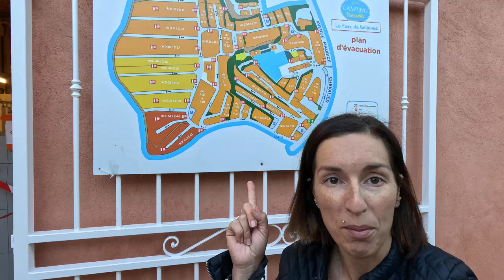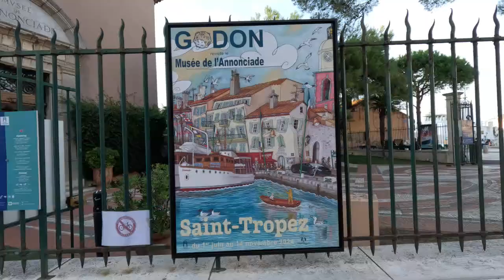🧭 #8 den Přejezd do Saint Tropez | Itálie | Francie | Španělsko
Máme za sebou čtyři noci v Camping Paradis Parc Bellevue v Cannes. Včera se nám bohužel nepovedl výlet do Saint Tropez, celé odpoledne nám propršelo a my ani nevylezli z auta. Okolo St. Tropez je naštěstí velká spousta kempů, buď přímo hned u města nebo pár kilometrů vedle. Padnul nám o oka krásný kemp Yelloh, který je asi 10 kilometrů od města. Zabalíme a frčíme, cesta bude trvat s karavanem asi dvě hodinky. Jedeme po A8 a sjíždíme v Les Cannet-des-Maures odkud pojedeme vcelku brutálními serpentýnami přes La Garde-Freinet.

Do kempu přijíždíme po obědě a budeme mít spoustu času na koupání v bazénech i cestu do St. Tropez. S plánkem kempu se jdeme podívat na místo, kam se vejdeme... úplně se nám to nechce zase někde tlačit :-) Máme vybráno a zpátky pro karavan. Jede s námi pán ze servisu, aby nám (pokud bychom cokoliv potřebovali) pomohl. Musím říct, že se nám tohle v žádném kempu ještě nestalo. By s námi na místě po celou dobu, co jsme parkovali a svým zkušeným okem už nám hlásil, že se na místo, které jsme si vybrali určitě nedostaneme. No Vašek byl přesvědčen, že to nebude problém... ale byl a asi by to byl velký problém, kdybychom ho včas nezastavili. Měníme tedy místo, které je pro nás dostupnější a zůstaneme tu další tři noci.

Cesta sice nebyla dlouhá, ale děti se těší do bazénů... hlavně proto, že poslední dny nebylo moc hezky a koupali se jen párkrát. Nádherné bazény se super vyžitím pro děti, je přesně to, co s nimi teď vyhledáváme. Chvíli zablbneme v bazénech a musíme vyrazit do města nakoupit a natankovat. St. Tropez je jen 10 kilometrů od nás. Nakoupíme, projdeme se po náměstí a přístavu (kde chtěl včera Vašek zaparkovat na molu) a vracíme se zpátky do kempu.

Zdraví vás MATASOVI na tripu ❤️
(Natáčíme videa našich menších i větších dobrodružství, protože jsou vzpomínkou na společné chvíle a na vše, co jsme během výletování prožili)